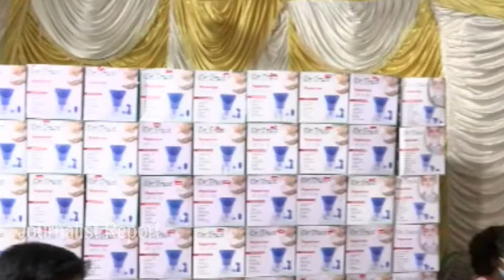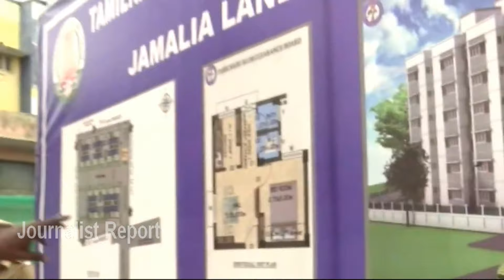Tamil Nadu CM MK Stalin Inspections at Kolathur, Chennai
CM MK Stalin Conducted various welfare aids and Inspections at Kolathur, Chennai || Tamil Nadu